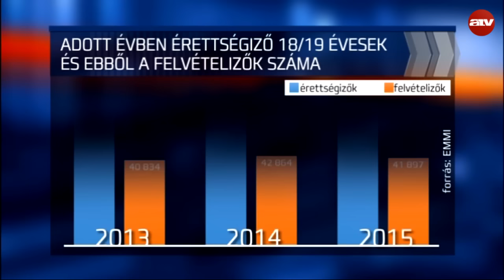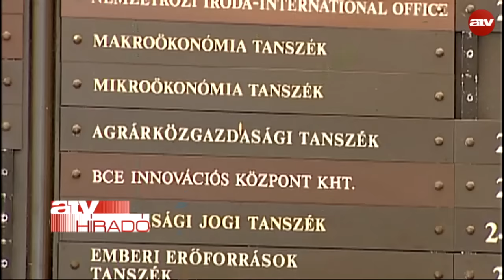72 ezren kerültek be a felsőoktatásba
A felsőoktatásba jelentkező 105 ezer diák közül mintegy 72 ezret vettek fel, ami lényegében megegyezik a tavalyi arányokkal - közölte az Emberi Erőforrások Minisztériumának (Emmi) felsőoktatásért felelős államtitkára pénteken Budapesten, sajtótájékoztatón.